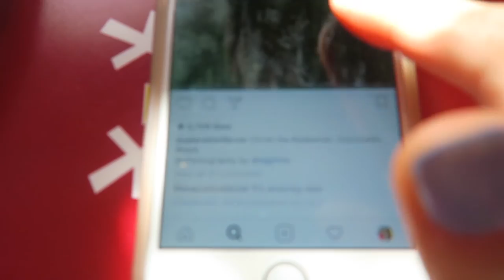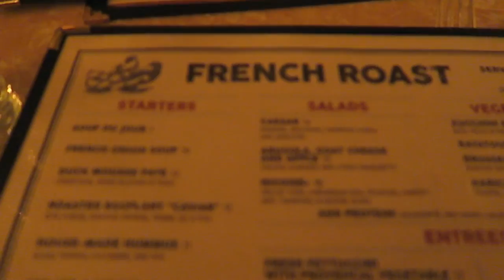6 MONTH ANNIVERSARY DINNER: SNAILS FOR DINNER ESCARGOT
In today's vlog my boyfriend and I celebrate our 6 month anniversary in NYC at a French Restaurant. I love french restaurants because the lighting is perfect and romantic, and the food isn't messy! I had snails for dinner escargot and a steak while my boyfriend had zucchini soup and Pork Chops in butternutsquash. We had a great night celebrating our 6 month anniversary!

SNAIL MAIL:
LifeWithLina